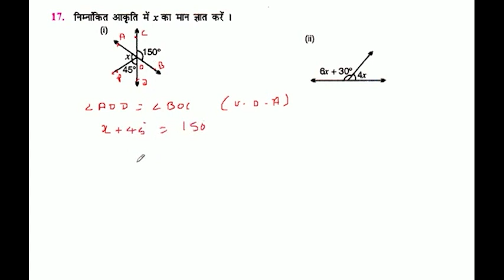निम्नांकित आकृति में x का मान ज्ञात करें ।17i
निम्नांकित आकृति में x का मान ज्ञात करें ।